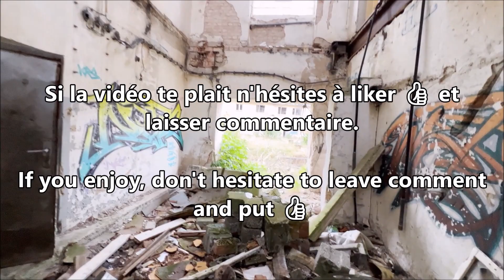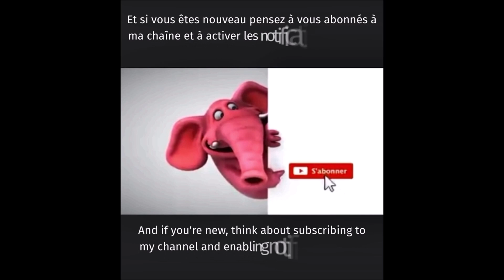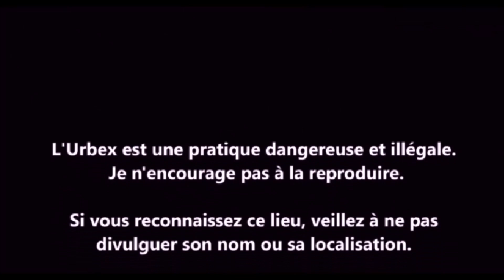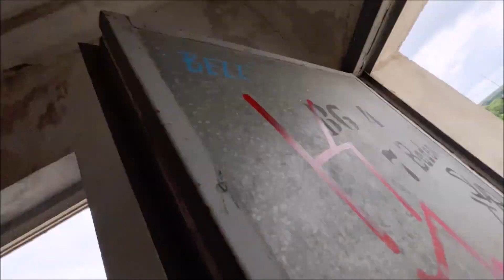URBEX Guy Clément DEUTSCHLAND | FURSTENBERG HAVEL | HUGE FACTORY VIDEO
The public enterprise (VEB) was a legal form of industrial and service enterprises in the Soviet occupation zone and then of the GDR (similar to the administrative operating status in the USSR).
The VEBL was a concentrate mixing plant in Fürstenberg, also known as Behrnsche MühleArthur Groh GmbH.
120 workers engaged in grain supply through maritime traffic and connection to the rail network. At closure, the plant was 10,000 m², 36 m high and modern techniques.
The company, which also operated under the name of Behrnsche Mühle
In 2018, it is notified that real estate that deserves to be preserved must be secured. Several objectives on the project: a special area for accommodation and offices. Currently everything remains as it is...
L'entreprise publique (VEB) était une forme juridique d'entreprises industrielles et de services dans la zone d'occupation soviétique et ensuite de la RDA (Similaire au statut administratif de fonctionnement en URSS).
Le VEBL était une usine de mélange de concentrés de Fürstenberg, également connue sous le nom de Behrnsche MühleArthur Groh GmbH.
120 travailleurs s'activé sur les approvisionnement en céréales grâce au trafic maritime et une connexion au réseau ferroviaire. A la fermeture, l'usine faisait 10 000 m², 36 mètres de haut et des techniques modernes.
L'entreprise, qui exerçait également sous le nom de Behrnsche Mühle
En 2018, il est notifié que parc immobilier qui mérite d'être préservé doit être sécurisé. Plusieurs objectif sur le projet:  une zone spéciale pour l'hébergement et des bureaux. Actuellement tout reste en l'état...
Государственное предприятие (ВЭБ) являлось правовой формой промышленных и сервисных предприятий в советской оккупационной зоне, а затем в ГДР (аналогично административному статусу деятельности в СССР).
VEBL - завод по смешиванию концентратов в Фюрстенберге, также известный как Behrnsche MühleArthur Groh GmbH.
120 работников занимались поставками зерна морским транспортом и соединением с железнодорожной сетью. На момент закрытия завод имел площадь 10000 м², 36 м высотой и современными технологиями.
Компания, которая также работала под именем Behrnsche Mühle
В 2018 году уведомляется, что недвижимость, которая заслуживает сохранения, должна быть обеспечена. Несколько целей проекта: специальная зона для размещения и офисов. В настоящее время все остается как есть...
Das staatliche Unternehmen (VEB) war eine Rechtsform von Industrie- und Dienstleistungsunternehmen in der sowjetischen Besatzungszone und später in der DDR (ähnlich dem Verwaltungsstatus in der UdSSR).
Die VEBL war eine Konzentratmischanlage in Fürstenberg, auch bekannt als Behrnsche MühleArthur Groh GmbH.
120 Arbeitnehmer sind durch den Seeverkehr und die Anbindung an das Eisenbahnnetz auf die Getreideversorgung angewiesen. Bei der Schließung war die Fabrik 10.000 m² groß, 36 m hoch und mit modernen Techniken ausgestattet.
Das Unternehmen, das auch unter dem Namen Behrnsche Mühle tätig war
Im Jahr 2018 wurde mitgeteilt, dass der Gebäudebestand, der es wert ist, erhalten zu werden, gesichert werden muss. Mehrere Projektziele:  Ein spezieller Bereich für Unterkunft und Büros. Aktuell ist alles in Ordnung...
La empresa pública (VEB) era una forma jurídica de empresas industriales y de servicios en la zona de ocupación soviética y luego de la RDA (Similar al estado administrativo de funcionamiento en la URSS).
El VEBL era una planta de mezcla de concentrados de Fürstenberg, también conocida como Behrnsche MühleArthur Groh GmbH.
120 trabajadores se activa en el suministro de cereales a través del tráfico marítimo y una conexión a la red ferroviaria. Al cierre, la fábrica tenía 10.000 m², 36 m de altura y técnicas modernas.
La empresa, también conocida como Behrnsche Mühle
En 2018 se notifica que el parque de viviendas que merece ser preservado debe ser seguro. Varios objetivos en el proyecto:  una zona especial para el alojamiento y las oficinas. Actualmente todo permanece en el estado...
Przedsiębiorstwo publiczne ( VEB ) było formą prawną przedsiębiorstw przemysłowych i usługowych w sowieckiej strefie okupacyjnej, a następnie NRD ( podobną do statusu administracyjnego w ZSRR ).
VEBL był zakładem mieszania koncentratów w Fürstenberg, znanym również jako Behrnsche MühleArthur Groh GmbH.